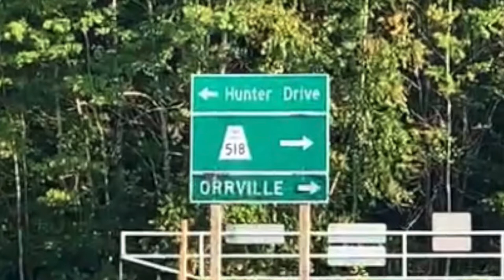Tiffany & Co platinum wedding band lost in Dube Lake, Orrville, Seguin, District of Parry Sound, ON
Tim and Family were enjoying a peaceful summer vacation at a tranquil cottage on Dube Lake in beautiful Orrville, Seguin Falls in the District of Parry Sound, Ontario! Absolutely amazing area in Northern Ontario Muskoka’s cottage country!
Tim went in for a dip in the refreshing waters, pushed off the dock approximately 10’ to 14’ out, waved his hands and his Tiffany & Co platinum wedding band was not longer on his left ring finger.
With the help of a Google search, ‘The Ring Finders’ directory popped up and Tim was referred to my Ring Finders home page and blog recovery stories.
I had a lovely sunny fresh morning 3 hour drive to Ontario’s fabulous cottage country!
Met the family, geared up, coaxed the snapping turtle “Fred” to relocate, and Tim showed exactly what he doing when he lost his wedding band in the 6’ wide by 12’ length area.
Off I went into the very dark waters to start my underwater search with the Dive BLU3 Nomad battery operated hookah air system, my trusty Minelab Excalibur2 underwater metal detector and the Deteknix pin pointer.
Once I was approximately 10’ out I was 12’ depth and I heard the unmistakable tone of platinum on my detector. It was complete black visibility even to turn on my pin pointing. I had to move up to 6’ depth to see the on button and then proceeded back down to the target area to re-locate Tim’s wedding band.
Finally l, with the help of the pin pointer, I was able to here / feel the ring just tucked in behind a branch and popped back up to the surface to surprise Tim and Family!
It took roughly 7 minutes because of Tim’s accuracy of the area where he lost his wedding band! I love “quickies”!
Thank you so very much Tim & Family for the generous donation to The Kelly Shires Breast Cancer Foundation on behalf of my work!